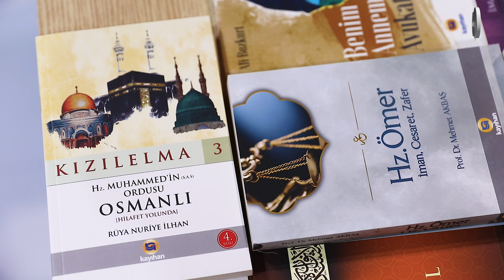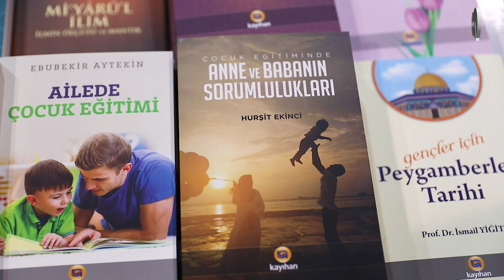"Kayıhan Yayınları"nın nümayəndəsi Adəm Koşkulu ilə 10-cu Bakı Beynəlxalq Kitab Sərgisində müsahibə